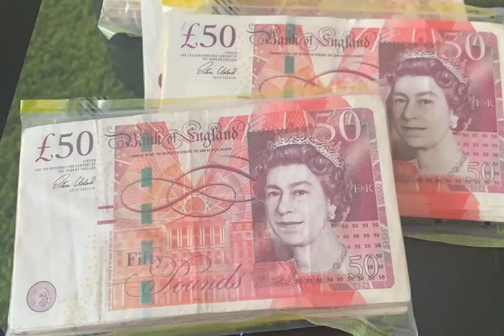Bledi Selita - General (Official Audio) Hit 2020